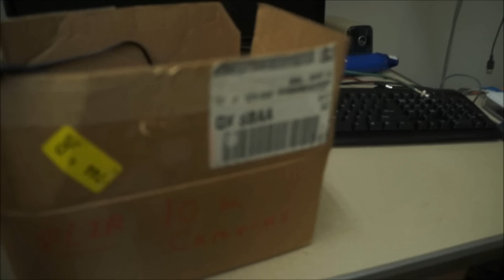IR Camera Followup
More info on more moder IR cameras, and a quick look at a factory-sealed outdoor camera housing.